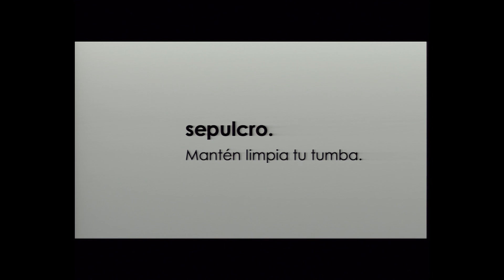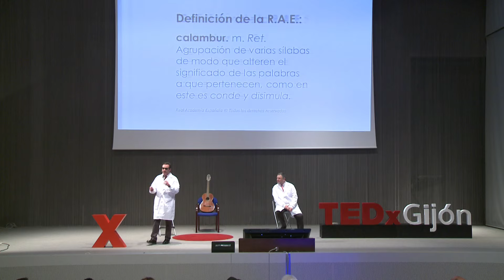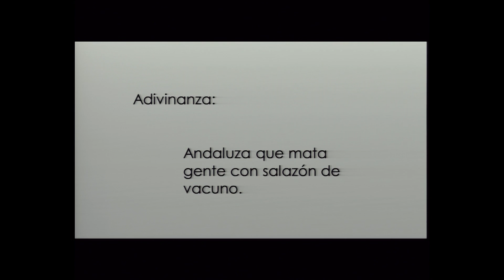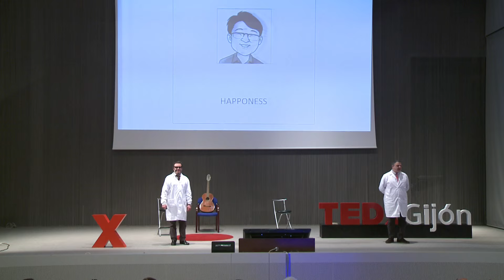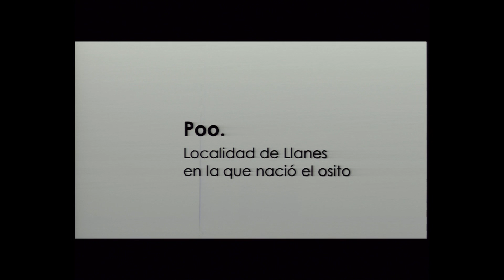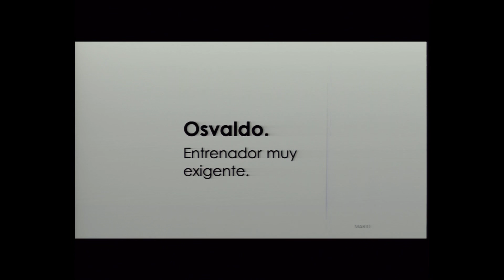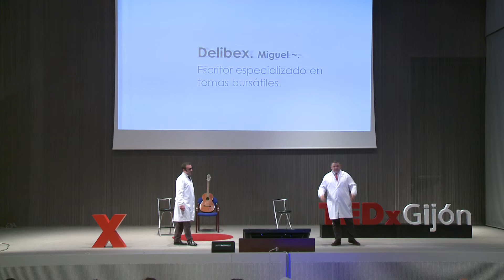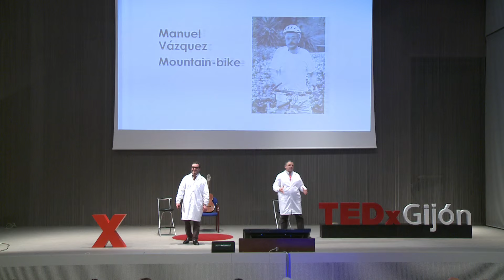Calambures: Palabras con muchos sentidos | Rafael Loredo & Manolo Baliela | TEDxGijon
El calambur es un juego de palabras que, basándose en la homonimia, en la paronimia o en la polisemia, consiste en modificar el significado de una palabra o frase agrupando de distinta forma sus sílabas. Por ejemplo: plátano es/plata no es. En esta charla divertida, Rafael y Manolo nos muestran multitud de ejemplos y variaciones de calambures, creando un momento divertido alrededor de la PALABRA.

Rafa es de Gijón, Ingenieros Industriales por culpa de la Universidad de Oviedo, empresarios, socios y, desde hace poco, escritores de tonterías. Las aficiones de Rafa son “todo lo que tenga ruedas”, y el esquí alpino, aunque hace que le baje la sangre a la cabeza. Le gustó viajar desde muy joven. Se planteó dar la vuelta al mundo, pero pensó que Europa seguiría estando mejor en el hemisferio norte.

Manolo es un gran aficionado a la pintura y a la micología. Cultiva las artes desde pequeño pero, como no salen –dice- recoge setas silvestres. Le encanta la cocina, lo que parece contradecir la primera de sus aficiones porque está alicatada hasta el techo. Uniendo artes y fogones, afirma que un mecenas es el que patrocina la comida nocturna del artista.